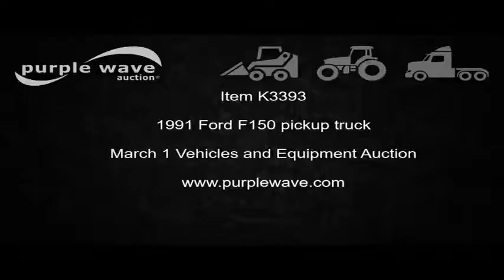1991 Ford F150 pickup truck for sale | no-reserve Internet auction March 1, 2017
1991 Ford F150 pickup truck
16,480 miles on odometer
4.9L L6 OHV 12V gas engine
Automatic transmission
AC and heat
AM/FM
Manual windows and locks
Vinyl interior
LT235/75R15 tires
Ignition switch is bad
Missouri title
1FTDF15Y0MNA57358
It's located in Sikeston, MO, and we're selling it to the highest bidder regardless of price.